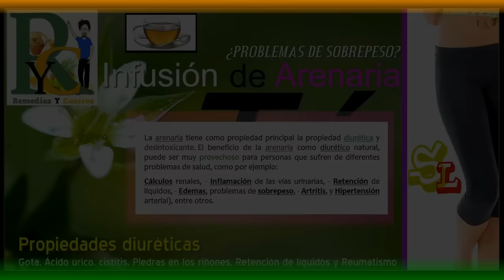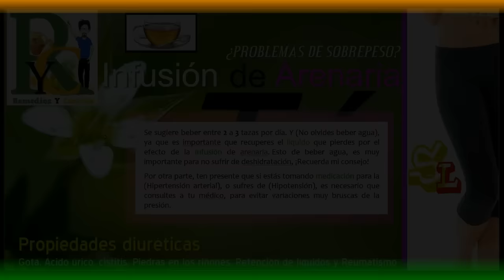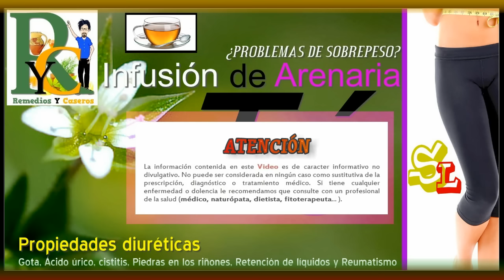Infusión de Arenaria, Té de Arenaria, Remedio para la retención de líquidos, gota, ácido úrico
Té de Arenaria, Infusión para la retención de líquidos.

Infusión de Arenaria para gota, ácido úrico, cistitis, piedras en los riñones, retención de líquidos, reumatismo.

Hoy, hablaremos de propiedades diuréticas del té de Arenaria.

La Arenaria es una planta medicinal, tradicionalmente utilizada porque posee propiedades diuréticas, esto se debe a que sus componentes: (saponinas triterpénicas, flavonoides y resinas), actúan sobre el sistema renal y vesical, aumentando la diuresis, y eliminando toxinas y residuos del organismo.

¡Venga veamos las  propiedades y beneficios de las infusiones de Arenaria, y además aprendámos cómo prepararla!

(Infusión o Té de Arenaria).

-Estas son algunas de las propiedades de la Arenaria:

Diurética moderada.
Antiinflamatoria urinaria.
Elimina ácido úrico (Uricosúrica).
Disuelve cálculos renales.
Antiséptica urinaria.

Remedios caseros para: (Gota, Ácido úrico, cistitis, Piedras en los riñones, Retención de líquidos y Reumatismo).